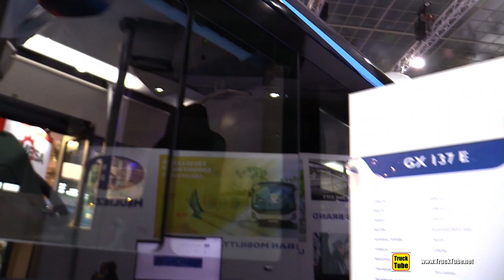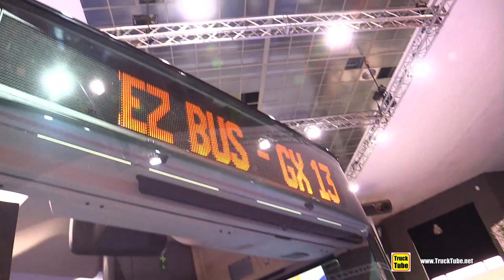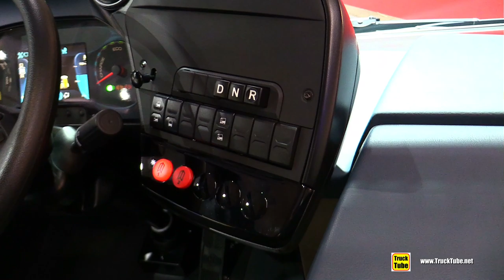2020 Heuliez GX 137 E Electric City Bus - Exterior Interior Walkaround